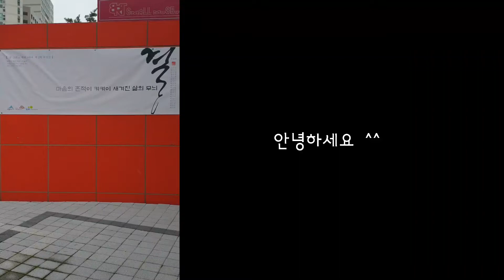놀러오세요^^ 꽃 그리고 캘리그라피 제 2회 회원전♡ 13일~30일 세종시 brt 작은 미술관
_세종시 Brt 작은 미술관
_10월 13일(수)~30일(토)
_Am10시~Pm6시

초대합니다

달비슬 박은영 2021. 10